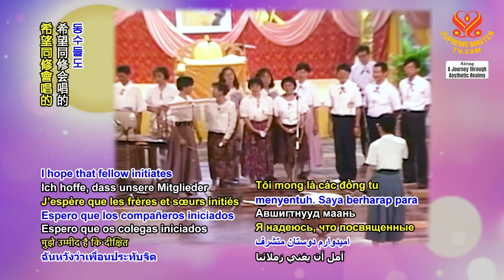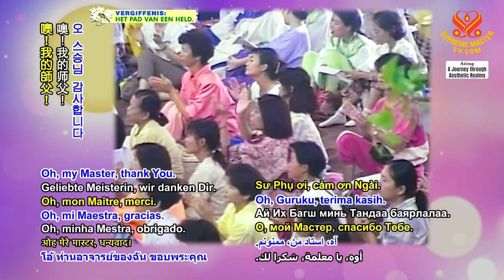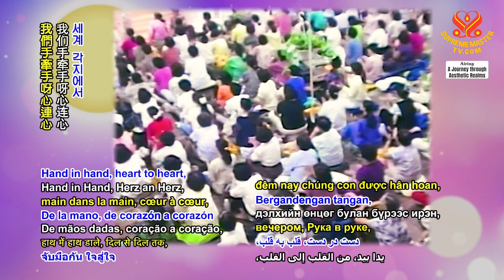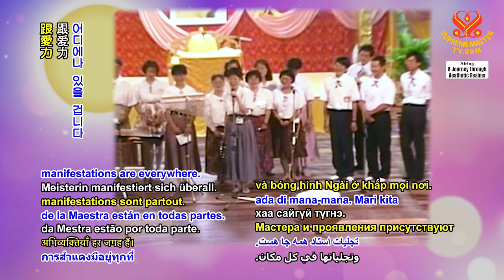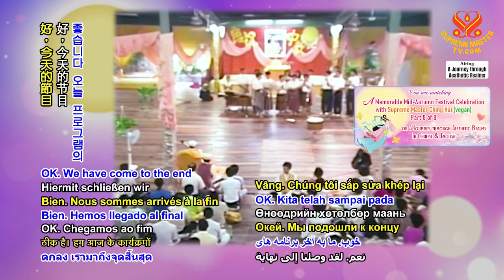Song “Remembering Master’s Grace at the Moon Festival” | SupremeMasterTV.com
⭐Tết Trung Thu Nhớ Ơn Sư Phụ
⭐中秋佳节忆师恩
Supreme Master Television brings you good news from around our beautiful planet, 24 hours a day, 7 days a week. We support more than 25 languages through onscreen subtitles. Our programs can be viewed online at SupremeMasterTV.com, as well as on YouTube and iOS or Android apps.
Supreme Master Television is available worldwide in more than 232 countries, territories and regions via Roku streaming TV and Apple TV, in 111 countries on AMAZON FIRE TV, in 144 countries via Android-based TV systems.